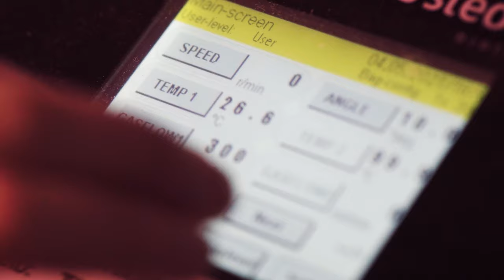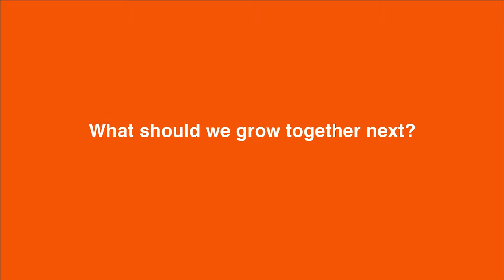Farming coffee in Finland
Growing coffee or any other plant based food no longer requires plantations as we know them. VTT CellularFood service helps companies get started with cellular agriculture.